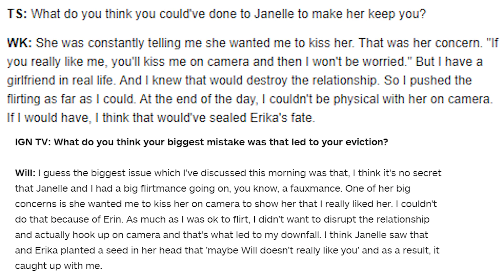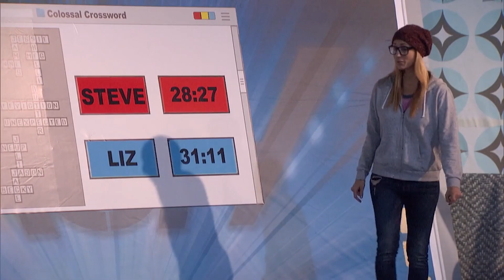Big Brother Players One Move Away From Winning The Game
Sometimes you can play a perfect game and just make one mistake, whether you mess up on a competition, you accidently make someone mad or you just don't kiss your showmance (It happened) I will break some of the most iconic players who were just one single move away from becoming Big Brother Champions.

Social Media!